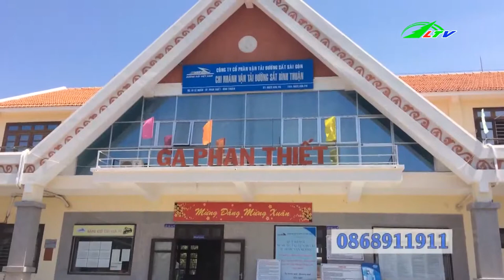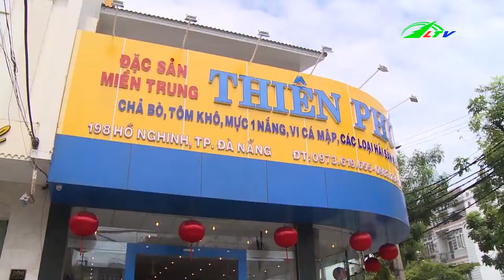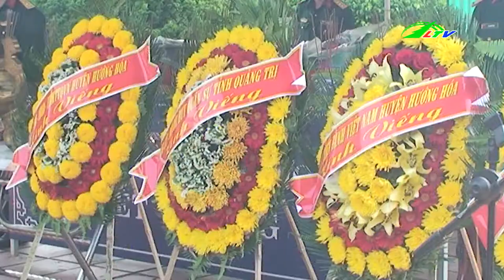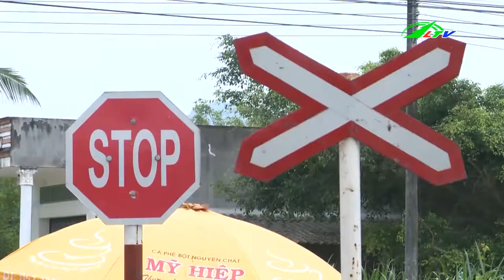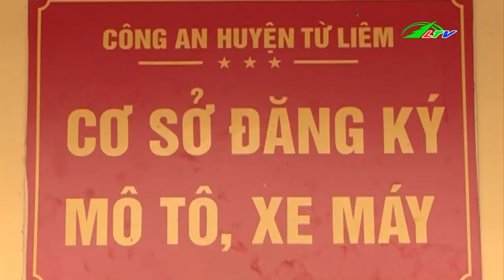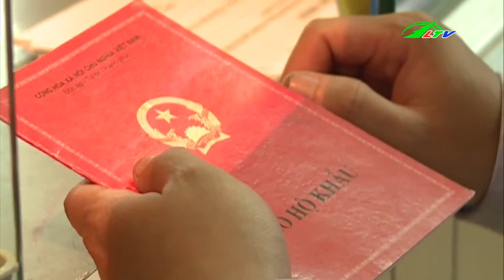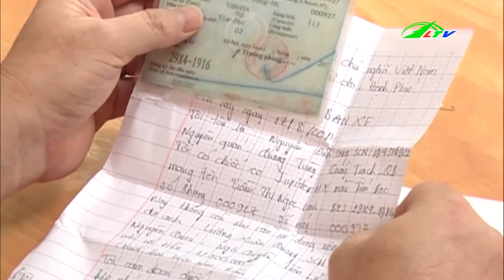Thanh niên Dùng S.ú.n.g. Cướp Ngân Hàng Trắng Trợn | Tâm Điểm 365 Lâm Đồng TV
Thanh niên Dùng Súng Cướp Ngân Hàng Trắng Trợn